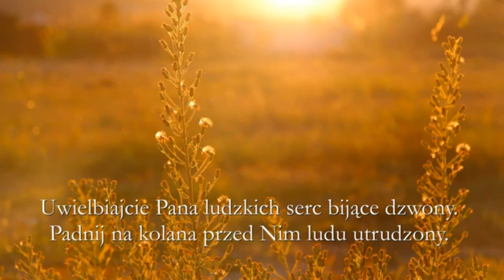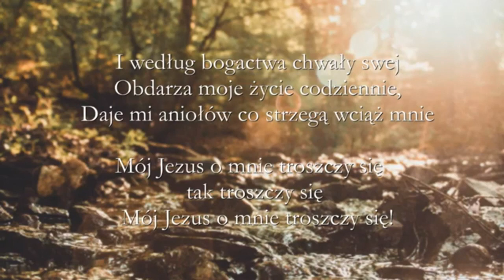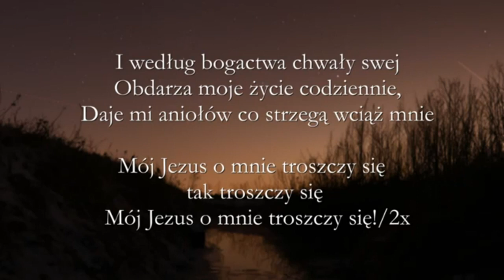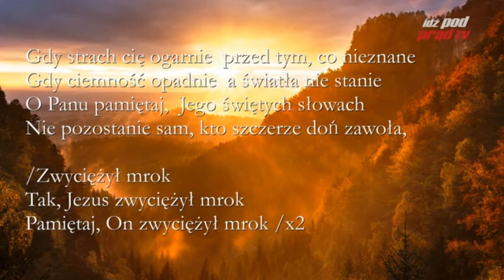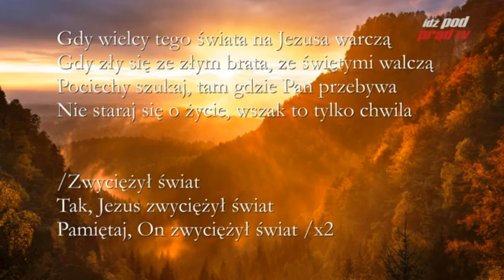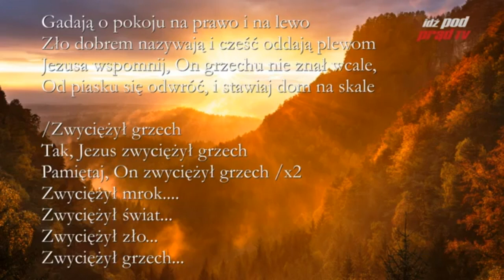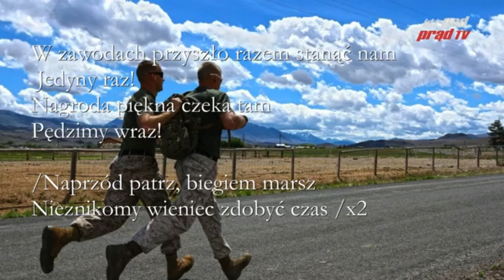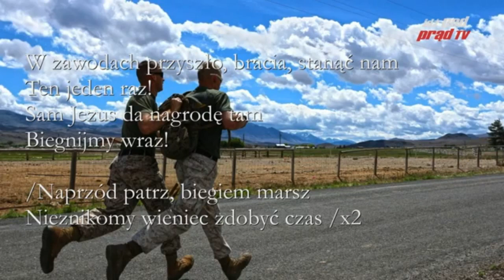Pastor Paweł Chojecki: POMYŚL DZIŚ. Podsumowanie tygodnia #2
Skontaktuj się!